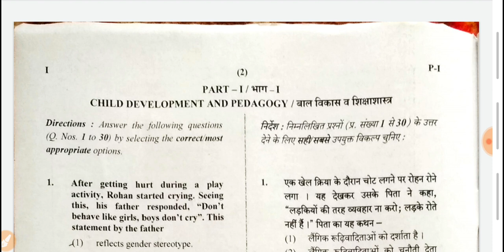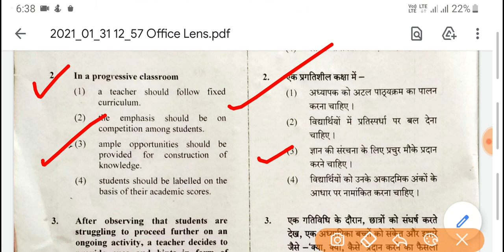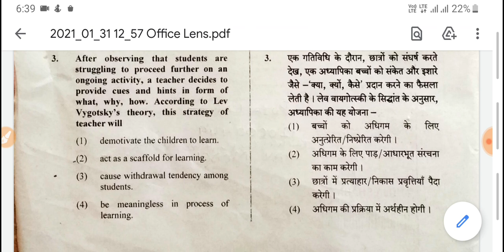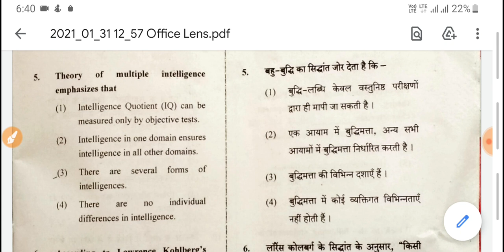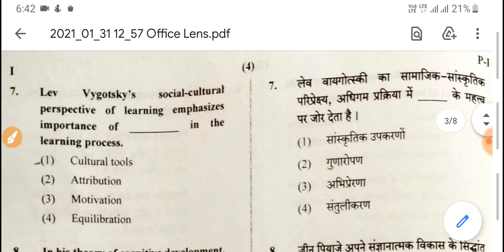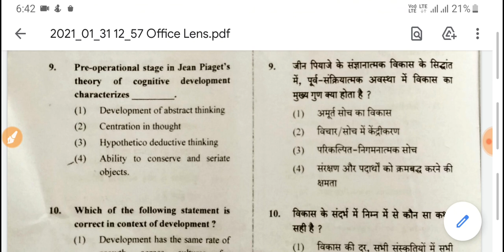CTET 31ST JAN EXAM ANSWER KEY 2021